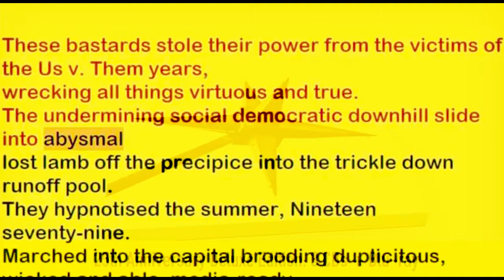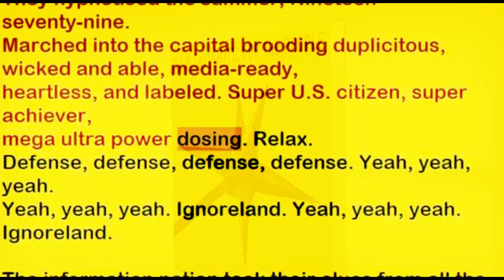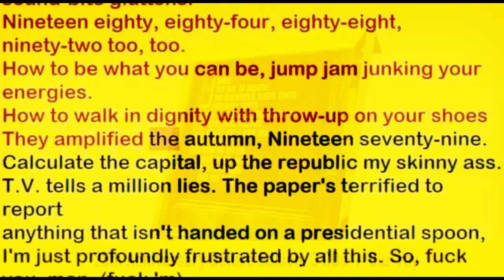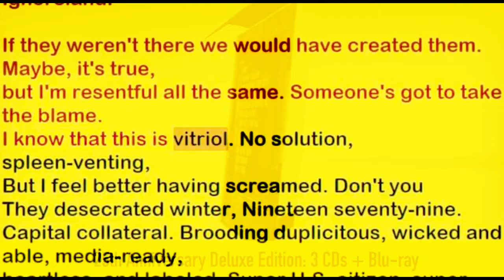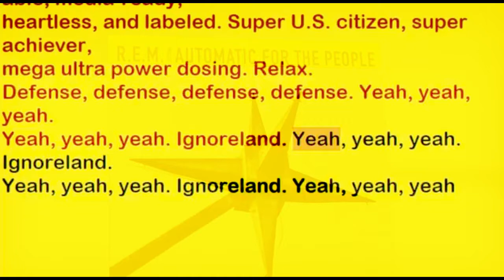R E M - Ignoreland (25th Anniversary)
1992 - Automatic for the People  (25th Anniversary)